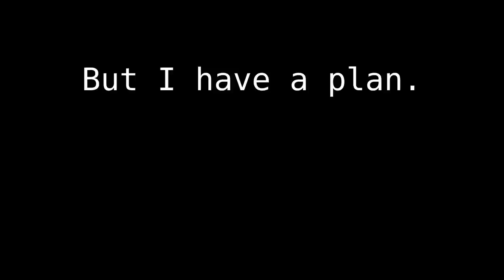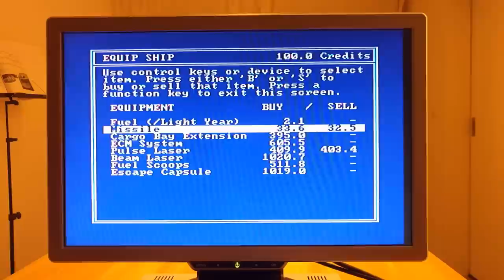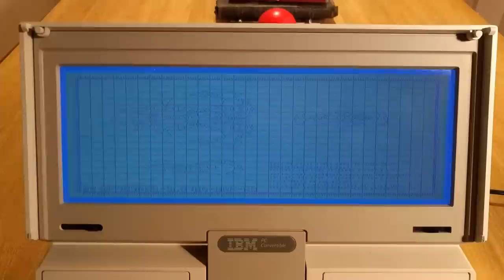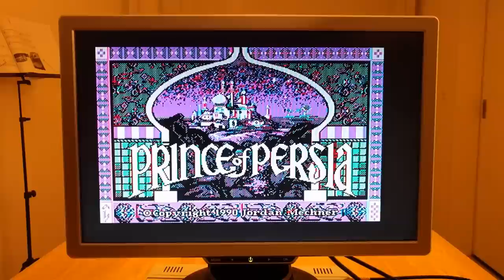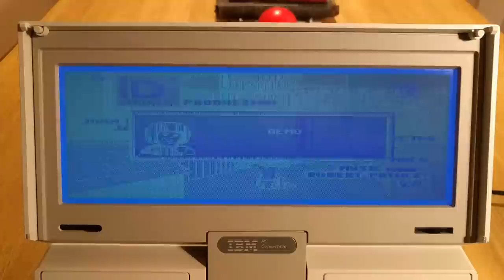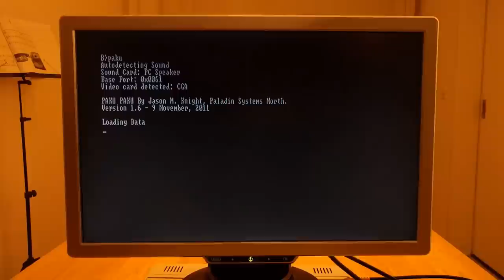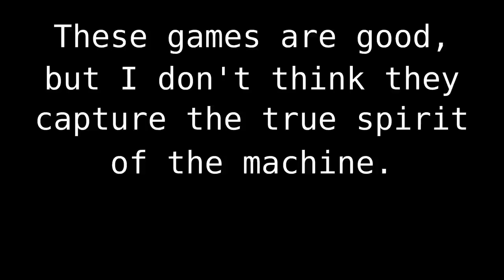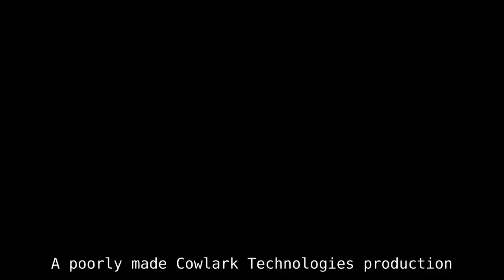The 5140 IBM PC Convertible: a 1986 portable gaming powerhouse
I run some games on my new laptop. It's super effective.

The music all comes from Internet Archive's collection of digitised 78s.

Yes, this machine really was made in 1986. It's one of the first true laptops ever made.

No, you wouldn't want it on your lap --- fully loaded it's 13kg.

Yes, this video has been brutally edited to remove slow load times, delays, and stitch together footage.

No, my dining room isn't really yellow. I had to tweak the colour balance to make the colours on the LCD come out right.

Yes, the keyboard REALLY IS THAT LOUD.

No, the machine doesn't have any kind of audio out, so I had to capture it with my new Vxmba microphone, so it's pretty tinny. Of course, it's pretty tinny in real life too.

And yes, Johann Strauss is a goddamned genius.